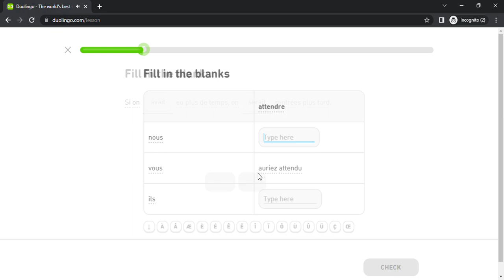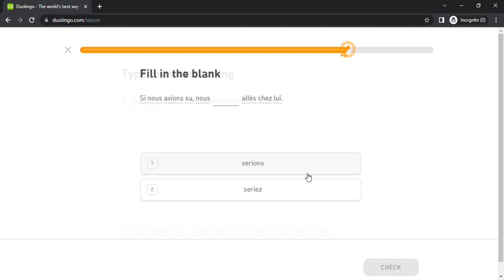Duolingo #3977 French - English (Part 22 - Express Regret)